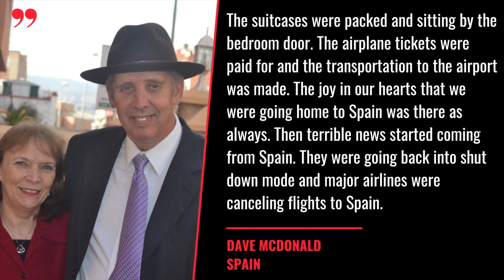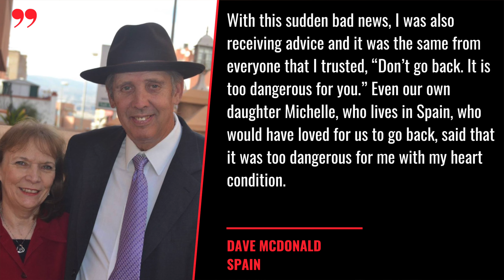Dave & Florence McDonald: Spain (Missions Moment)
The McDonalds have been faithful missionaries for 40 years starting 3 churches amongst Spaniards, Africans and Gypsies.  Dave McDonald has some important news to announce.  Check out the video and be praying for this dear couple!